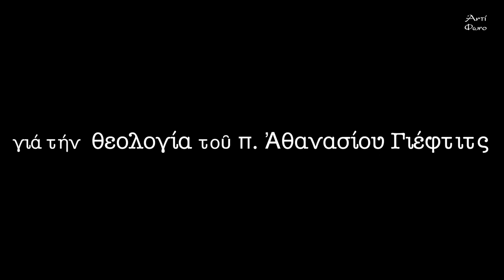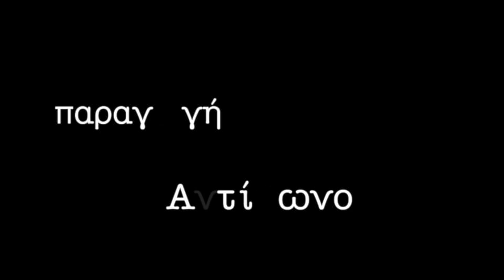π. Μ. Βασίλιεβιτς: Η θεολογία του π. Αθανασίου Γιέφτιτς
Ο Θεοφιλέστατος Επίσκοπος εν Δυτική Αμερική
κ. Μάξιμος προσεγγίζει  την θεολογία του  π. Αθανασίου Γιέφτιτς μέσα από τα εμπειρικά και πνευματικά αποτυπώματα  του Αγίου Ιουστίνου Πόποβιτς, του  π. Αμφιλόχιου Ράντοβιτς και του Ντοστογιέφσκυ.